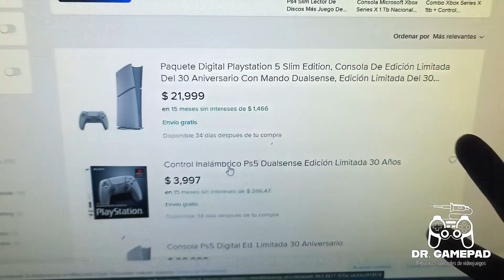Control PS5 30 AÑOS Aniversario (CUSTOM) 😍🎮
Convertimos un control de ps5 blanco, el típico de las consolas, en un control fiel al estilo del 30 aniversario. M*lditas reventas carísimas, pero no te preocupes, con esta personalización podrás tener tu control clásico de ps5 a un precio muchísimo menor.

✅Puntos Clave
-Pre ventas y problema de reventas
-Carcasas de Extreme Rate
-Selección de botones retro
-Como desarmar y armar el control
-Demostración, apreciación y testeos

◻️¿Listo para volver al juego? Contáctanos hoy mismo.
📍 Ubicación: Real Ixtapa, 4ta etapa de Banús, Puerto Vallarta, Jal.

🟣 Thumbsticks Myth Wukong

🟣 Boton de inicio playstation

🟣 Botones triangulo, cuadrado, circulo, equis

🟣 Aros de goma para precisión

30 aniversario playstation, ps5 custom, customización, personalización de controles, ps1 clasico, playstation clasico, ps5 mod, playstation clasico, Como calibrar un control de ps5, calibrar joysticks magneticos, calibrar joysticks, reparar drift, reparar joysticks de ps5, mi control se mueve solo, reparación sencilla de control de PS5, devuelve la vida a tu control de PS5, trucos para solucionar problemas de tu control PS5, reparar control de ps5, cambiar el joystick a un ps5, cambiar la palanca dañada a un control ps5, palanca se mueve sola control ps5, reparación de drift, Drif fix, como usar un control de ps5, calibrar un joystick, cambio de joystick.